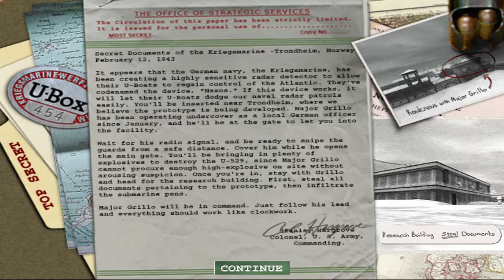COma Plays: Medal of Honor: Allied Assault | Part 4: Everything should work like clockwork